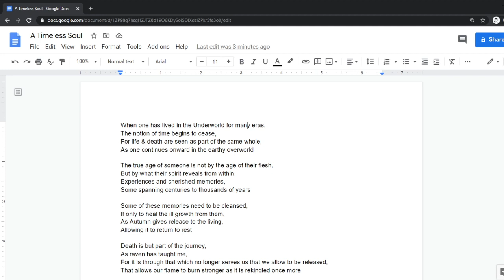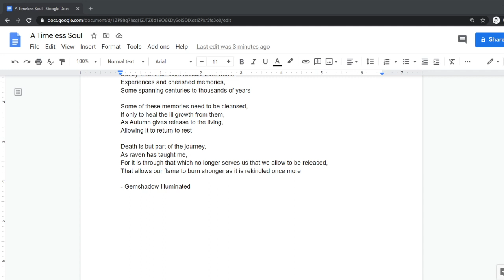A Timeless Soul Poem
Hello everyone, I figured I'd share a piece tonight that I believe you may find to be interesting.  Here is the text version of the poem:

When one has lived in the Underworld for many eras,
The notion of time begins to cease,
For life & death are seen as part of the same whole,
As one continues onward in the earthy overworld

The true age of someone is not by the age of their flesh,
But by what their spirit reveals from within,
Experiences and cherished memories,
Some spanning centuries to thousands of years

Some of these memories need to be cleansed,
If only to heal the ill growth from them,
As Autumn gives release to the living,
Allowing it to return to rest

Death is but part of the journey,
As raven has taught me,
For it is through that which no longer serves us that we allow to be released,
That allows our flame to burn stronger as it is rekindled once more

- Gemshadow Illuminated